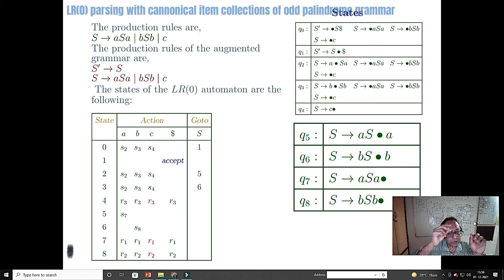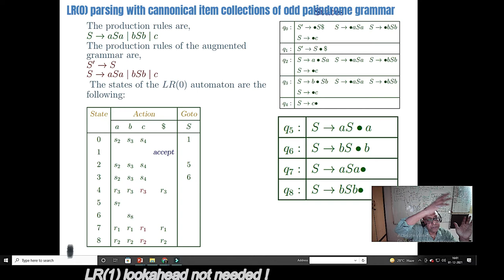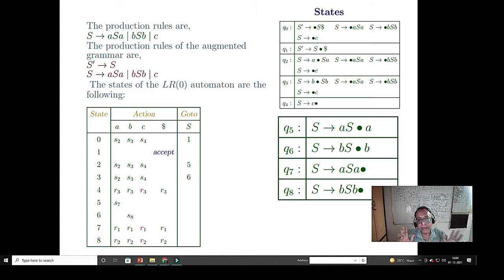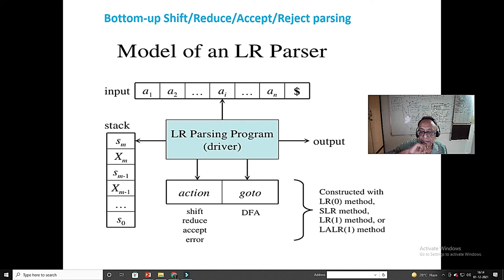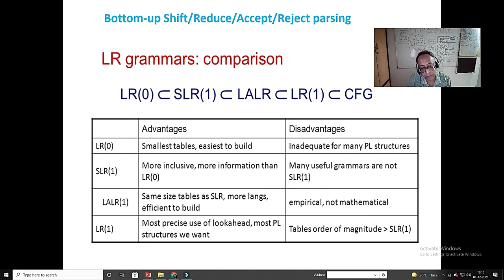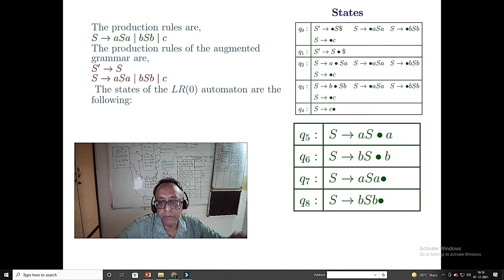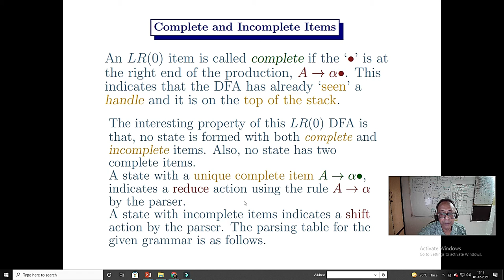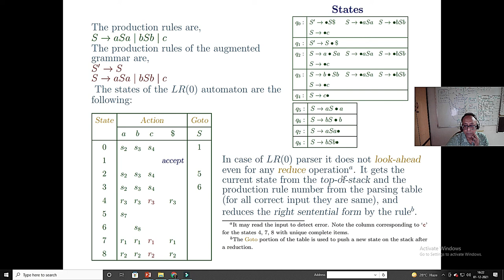LR(0) parsing with canonical items collection, case of odd palindrome grammar, lookahead not needed.